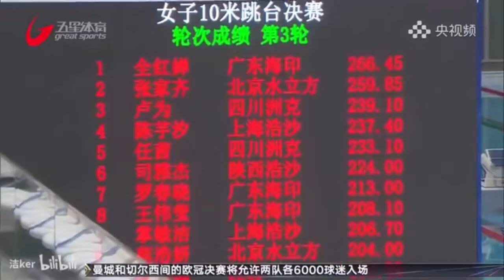Quan Hongchan Collection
全红婵-采访合集
Chinese teenager Quan Hongchan produced one of the great diving displays in Olympic history in the women's platform final, scoring 10s on every dive.

Video credit: bilibili